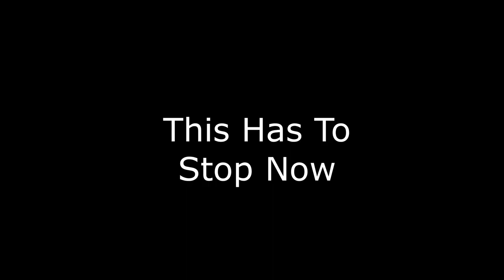Christmas Yes Sunny Day No Putting Fictional Characters In Like And Hate Spots Compilation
But really he  need's to stop putting fictional characters in the Like and Hate spot because fictional character's don't have opinions in real life